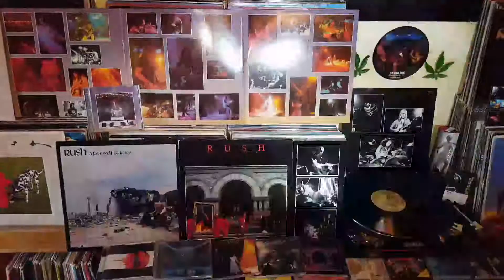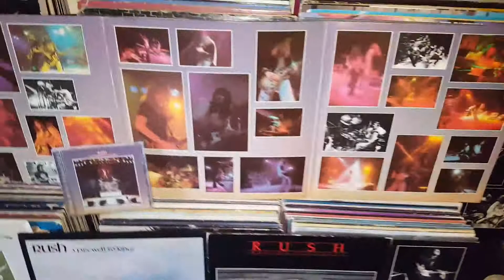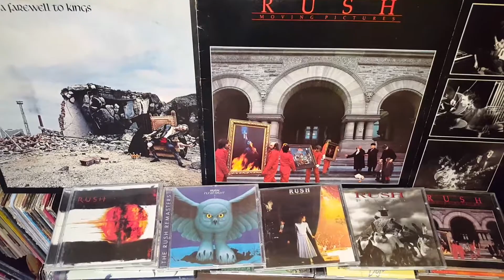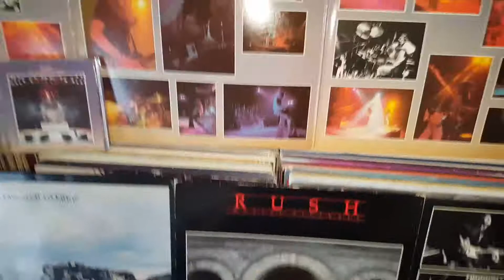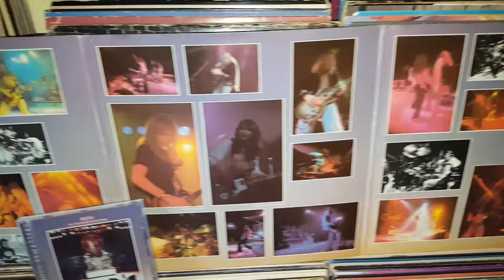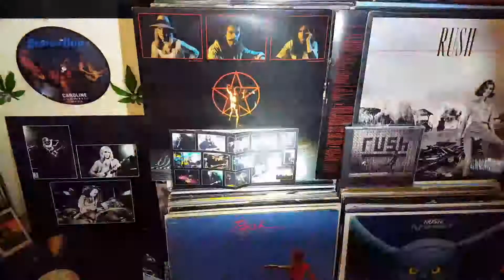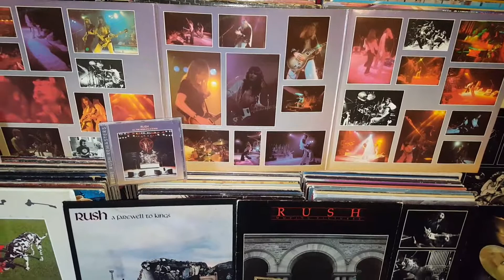RUSH. Working man/ finding my way.